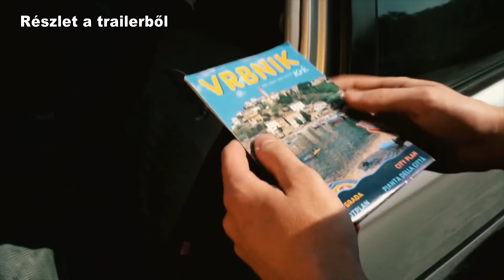Kanizsa TV Híradó - Nemzetközi elismerés